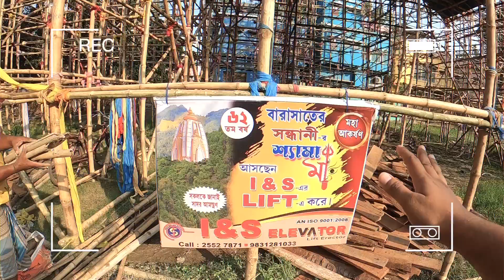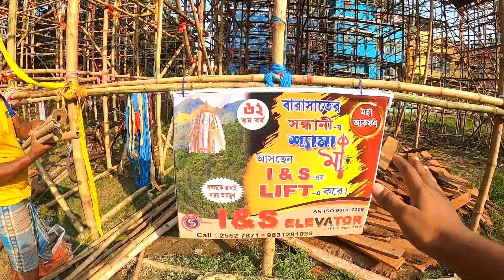লিফটে করে মা কালী নামছেন | Barasat Sandhani Kali Puja 2022 | Barasat Kali Puja Pandal 2022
👉Nomoskar, Barasat Sandhani Club kali Puja 2022 a ebar maa asbe lift a kore. Barasat Kali Puja 2022 er aro video asbe.

👉My Gears :
DSLR : Nikon D5300
Lens : 18-55 MM, 70-300 MM Kit
Camera Case : Easycover Camera Case For Nikon D5300 (Black)
Primary Phone : LG G8X Thinq (Black 128 GB, 6 GB RAM)
Secondary Phone : Redmi Note 7 Pro
Microphone : Boya BY BM-3031 On Camera Shotgun Condenser Microphone
Action Camera : Gopro Hero 8 Black
Rechargable Battery Charger : Sony BCG-34HHN CIN5 Battery Charger
Laptop : Macbook Air M1 (Space Grey)
SSD : Crucial BX500 240GB 3D NAND SATA 2.5 Inch SSD
Hard Drive Case : Gizga Essentials Pouch For 2.5 Inch Hard Drive